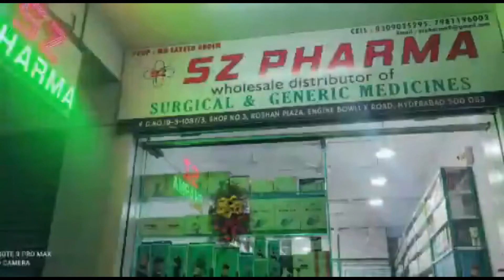MAHARASHTRA K 3 ADI SARIQ GIRAFTAAR NORTH ZONE TASK FORCE KI KARWAI C.P ANJANI KUMAR PRESS MEET